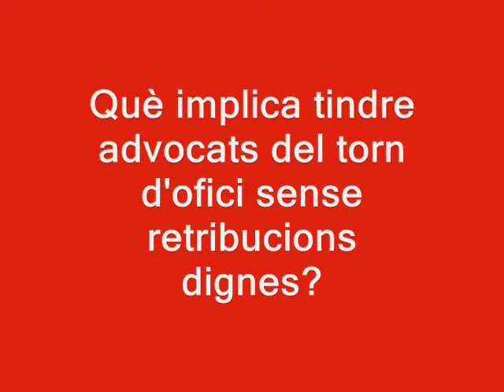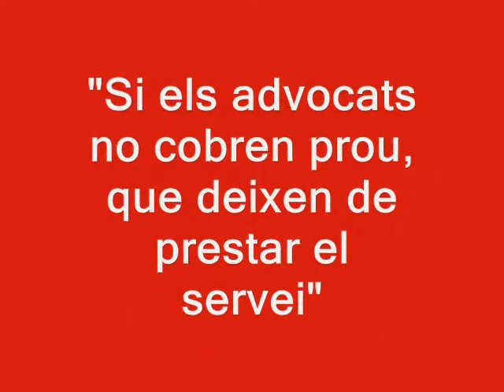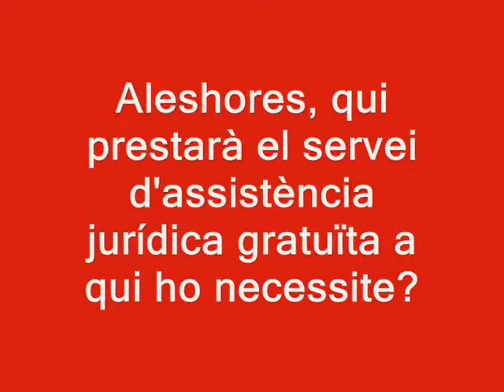Més retallades: El Consell clava la tisora en el torn d'ofici.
El diputat d'Esquerra Unida, Ignacio Blanco, denuncia la retallada d'un 37% de les percepcions que reben els advocats del torn d'ofici, situació que posa en greu perill la prestació del servei d'assistència jurídica gratuïta al ciutadans sense capacitat per pagar-se un lletrat. El conseller de Justícia, Jorge Cabré, centra la qüestió a soles en els drets econòmics dels advocats -ja molt afectats- dient que és "una prestació opcional" per als lletrats i que, per tant, "qui no vullga fer el servei, que no el faça". Qui el prestarà, aleshores?

Comissió de Coordinació, Organització i Règim de les Institucions del 27 de febrer de 2012.